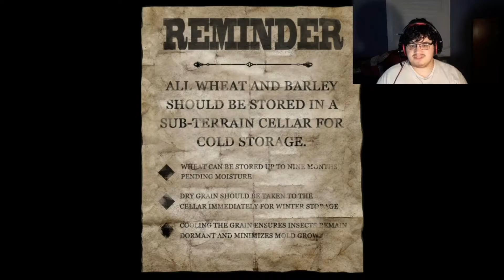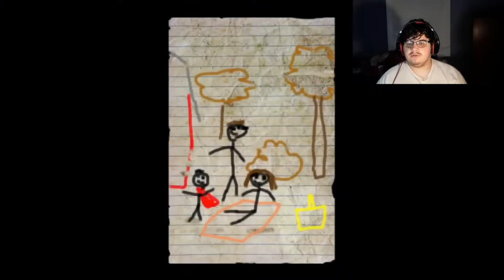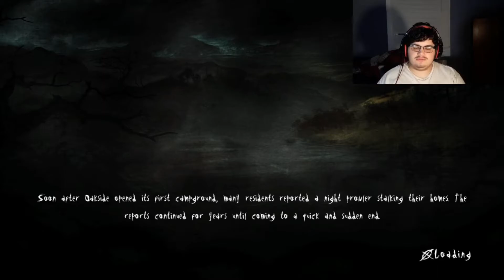I FAILED | Slender The Arrival Part 4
All that work, FOR NOTHING
AND AS ALWAYS KEEEEEEEEP ONNNN GAMINGGGG